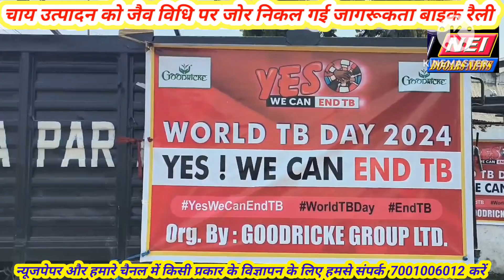NEI DOOARS NEWS, चाय उत्पादन को जैव विधि पर जोर, निकल गई जागरूकता बाइक रैली।